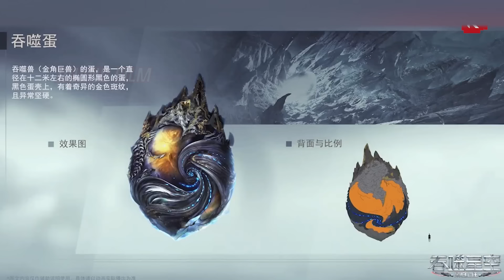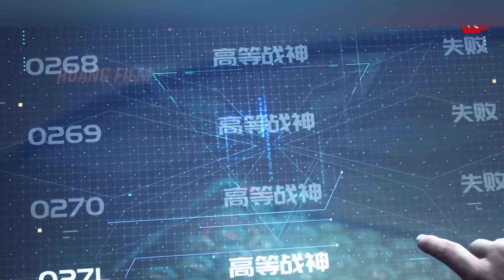FULL SEASON 2 BAGIAN 4 | MONSTER BINATANG TINGKAT RAJA DATANG MEMIMPIN PERTEMPURAN | SWALLOWED STAR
Seris Donghua   : Swallowed Star
Season                : Season 1
Episode               : Episode 19 - 22
Playlist Penakluk Bintang
TINGKAT KULTIVASI DI SERIS SWALLOWED STAR
Student : Warrior (Initial, Intermediate, Advanced)
 : Warlord (Initial, Intermediate, Advanced)
 : Wargod ( (Initial, Intermediate, Advanced)
Star Traveller/Planetary Level : ( 1th - 9th Grade )
Stellar/Star  : ( 1th - 9th Grade )
Universe  : ( 1th - 9th Grade )
Domain Lord : ( 1th - 9th Grade )
Sector Lord : Peak ( Puncak )
Undying Being  : General dan Emperor
Universe Knight : Elementary
Universe Master : Elementary
True God /Universe Supreme Master
True God Of Void Space
Eternal True God
Primal Chaos Sovereign/Holy
Godly King
Above Godly King/Overlord (Chaotic Origin Lifeform) : Overlord class
Judul Film : Swallowed Star
Type   : ONA
Tahun   :  2021 Season 1
Genre   :  Action Adventure Martial Arts Sci-fi
Studios   : Axis Studio, Sparkly Key Animation Studio
Producers   : Tencent Penguin Pictures
Rating   : PG-13
Source : Novel
Sinopsis Penakluk Bintang
Suatu hari, virus RR yang tidak diketahui asalnya muncul di bumi, dan dunia terlibat dalam bencana. Hewan yang terinfeksi bermutasi menjadi monster yang menakutkan dan menyerang secara besar-besaran. Ketika manusia menghadapi kehancuran, mereka membangun tembok dan mendirikan kota sebagai benteng terakhir manusia. Cobaan yang dialami umat manusia selama periode ini disebut “Periode Nirwana.” Dalam lingkungan hidup yang ekstrim, kekuatan fisik manusia juga secara bertahap maju dan berkembang, seni bela diri bermunculan, dan kekuatan fisik manusia secara kualitatif meningkat dibandingkan sebelumnya. Dan yang terbaik dari mereka disebut “Warrior”. Luo Feng yang berusia 18 tahun juga bermimpi menjadi salah satu dari mereka. Saat ini, dia akan mengikuti ujian masuk perguruan tinggi dan menghadapi pilihan di persimpangan jalan dalam hidupnya, tetapi tiba-tiba serangan monster mempengaruhi lintasan hidupnya. Di bawah ancaman monster yang kuat, penduduk kota berada dalam bahaya, tetapi militer tidak berdaya. Hanya satu prajurit yang berdiri dan mempertahankan keamanan kota. Luo Feng terinfeksi oleh kekuatan prajurit, dan diam-diam dia memutuskan untuk menjadi seorang Warrior untuk melindungi orang yang dicintainya. Ini adalah awal dari segalanya, titik awal perjalanan Luo Feng sebagai seorang seniman bela diri, dan juga awal dari kehidupan legendarisnya. Luo Feng bercita-cita menjadi seniman bela diri, tetapi jalan di depan tidak mulus. Hal pertama yang harus dia hadapi adalah pengaruh lingkungan luar yang diberikan kepadanya secara tidak terlihat. Kondisi keluarga Luo Feng buruk dan kehidupannya sulit. Orang tuanya tidak bisa memberinya lebih banyak bantuan dan hanya bisa mengandalkan usahanya sendiri. Pada akhirnya, di bawah kerja keras yang konstan, Luo Feng terus mengeksplorasi potensinya sendiri dan diakui oleh peningkatan kemampuannya dan harga dirinya. Tidak hanya itu, Luo Feng tidak hanya memikul beban untuk menghidupi keluarga, tetapi juga bergabung dengan Warrior keadilan lainnya untuk menghadapi monster jahat, melindungi tanah air umat manusia dan untuk kelangsungan hidup dan perkembangan umat manusia yang lebih baik. Dalam situasi putus asa hari kiamat, dapatkah Luo Feng dan prajurit lainnya mengusir monster dan berhasil melindungi dunia manusia.